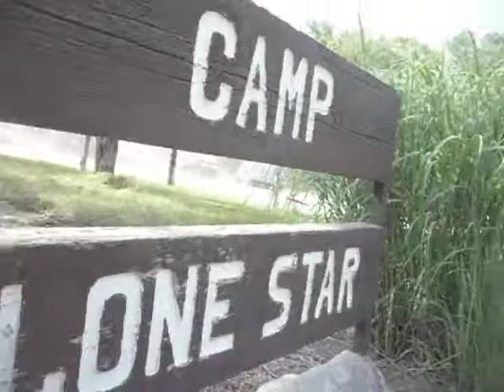Bartle 2011 Day 8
The Day 8 video in a series of videos documenting the ten day session of scout camp this year at H. Roe Bartle Scout Reservation.